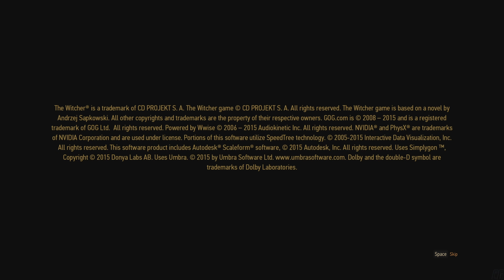The Witcher 3 - Game Movie 2020 - Part 1: White Orchard & Velen (Death March, Ultra Modded) [4K]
The cinematic version of my The Witcher 3 walkthrough. Maximum immersion combined with very elaborate montage with huge attention to details. All main storyline missions, all dialogues with the only necessary amount of gameplay. 4K resolution, ultra graphics settings + nearly 30 graphic mods. Death March difficulty mode. Part 1 of 5.
Use the link below or the ending screen to move on to the next part.

I started this walkthrough in October 2019 and finished it in May 2020. It was a huge but interesting work, where I aimed to create the best walkthrough of The Witcher 3 on Youtube and achieve maximum immersion and atmosphere by a very careful approach towards gameplay and in-game choices improved by dozens of mods. I had to replay and rerecord many episodes many times to make as good footage as possible. I've been using different outfits of the main characters, changing Geralt's builds several times, collecting and improving all witcher sets, using walking instead of running to add more realism, turning subtitles on only where it's necessary. And, of course, the montage process.. it's taken almost the same amount of time as the walkthrough itself.
Hope you all will enjoy this movie-walkthrough for this is my biggest and the most ambitious work in the "game movie" genre of all time of the CINEMATIC GAMING channel. Enjoy!

The graphic mods I used in this playthrough (no lighting mods):
There were no lighting mods here. I'm planning to use them in my walkthroughs of the DLCs.